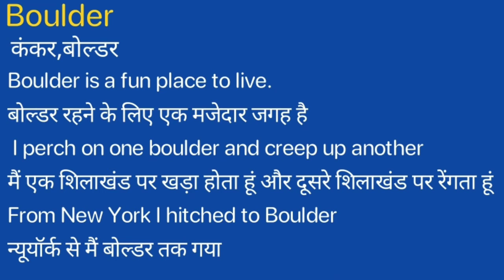Boulder Meaning in Hindi/Boulder ka Matlab kya Hota hai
Boulder meaning in Hindi
Boulder ka Matlab kya Hota hai
Boulder ka Hindi Meaning
Boulder explained in detail.

इस विडियो में मैं  ,Boulder शब्द का इंग्लिश में अर्थ या मतलब क्या होता है इसके के बारे पूरी विस्तृत रूप से बताया .